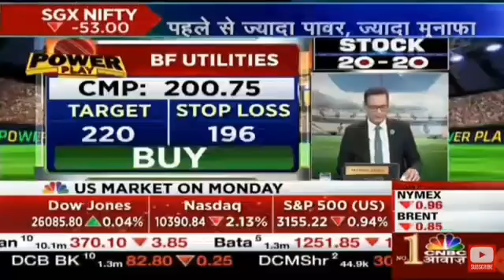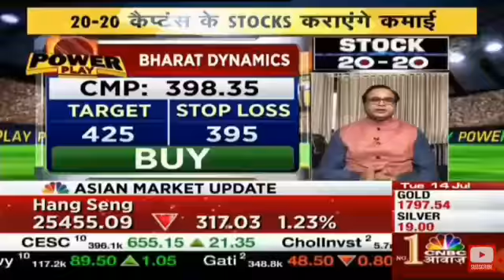CNBC AWAAZ 20 20 STOCK TODAY (14/07/2020) HEEMANTHS AND NEERAJS TEAM